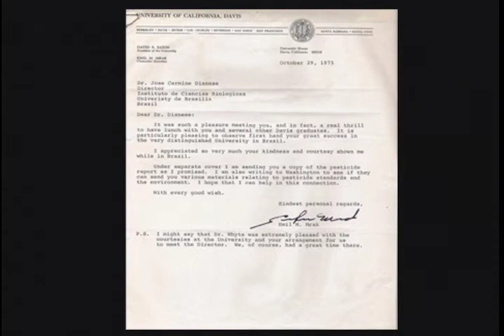Jose Dianese, Mrak International Award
Jose Carmine Dianese M.S. '68, Ph.D. '71, is the 2013 winner of UC Davis' Emil M. Mrak International Award. He was honored on Feb. 1, 2013, at the Cal Aggie Alumni Association Award Gala in San Jose, Calif.